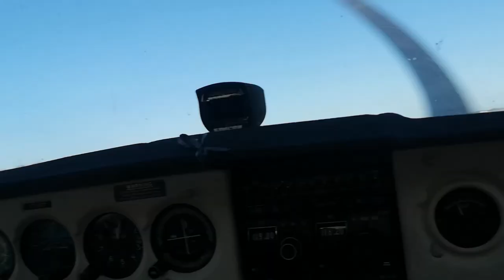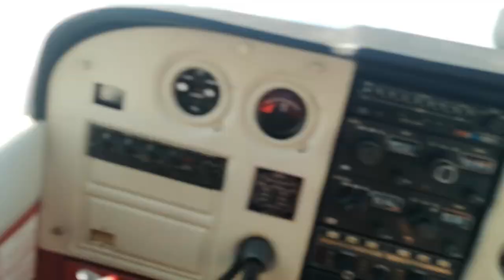ADRENALINA PURA con Jorge Malatini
ADRENALINA PURA con Jorge Malatini! Me llevó a volar y dar mil vueltas en el aire.
Gracias también a Tomi por llevarnos a volar.
CANCION: Candy Apple Red por ACE